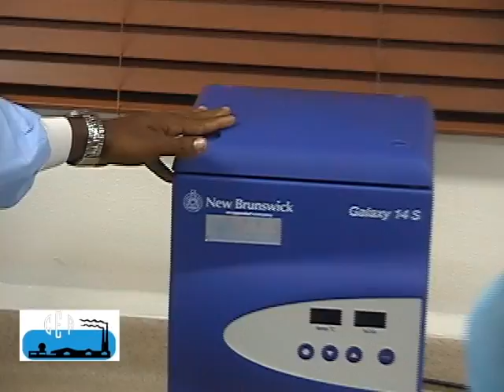Presidente Danilo Medina inaugura Laboratorio de Biotecnología y Reproducción animal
Con una inversión de RD$ 131 millones de pesos el Presidente Danilo Medina y el director ejecutivo del Consejo Estatal del Azúcar (CEA) inauguraron el más moderno laboratorio de Biotecnología y Reproducción Animal del país CEAGANA FIV.

El licenciado José Joaquín Domínguez Peña, Director Ejecutivo del CEA, en su discurso de apertura resaltó que por instrucciones del Presidente Danilo Medina se establecerá un plan que permita a pequeños productores ganaderos acceder a esta tecnología de punta con lo que podrán elevar sus niveles de producción.

El director del CEA dijo además que "nuestra institución se embarcó en un proceso de reingeniería de una de sus aéreas más importantes CEAGANA, a través de la construcción del Laboratorio CEAGANA -FIV invirtiendo ciento treinta y un millones, doscientos cincuenta y dos mil pesos para poner al servicio de productores nacionales la inseminación Invitro para ganado, lo cual garantizará elevar la producción cárnica y láctea del país".